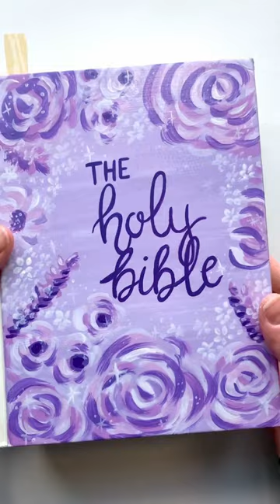Painting on Bibles 💜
Painting on Bibles is my favorite way to create! It combines some of my favorite things, painting and God!
Here's the link to see me paint this Bible from start to finish!